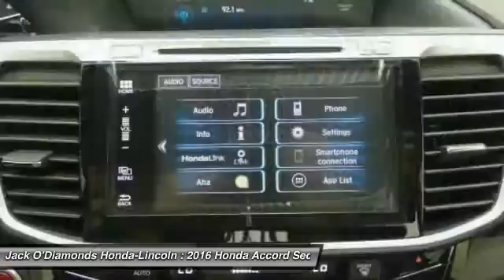2016 Honda Accord Sedan Tyler TX 16HA136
2016 Honda Accord Sedan EX-L - $29390

2600 W SW Loop 323

You'll love this 2016 Honda Accord Sedan. This is a 4dr car you'll want to take home. With 0 miles, it features Automatic transmission and an exterior color of Crystal Black Pearl. Call and get in touch with Jack O'Diamonds Honda-Lincoln directly, and be the first to open the 4dr car door today!